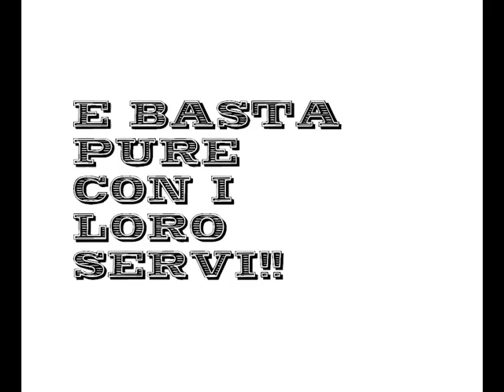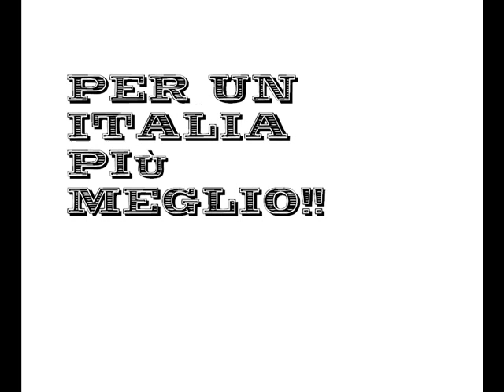VOTA P.T.I. (Partito Truzzo Italiano)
Daje votate per un partito serio,nun rompete li COJONI!!